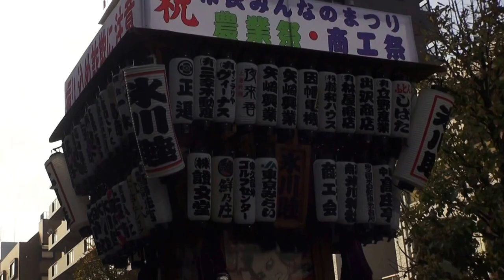２８年 東久留米市民祭り 皆の祭り「 氷川睦 」の神輿半端無い渡御です。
担ぎ手の皆さん大変お疲れ様でした。第３７回東久留米市民祭り。
東久留米氷川睦大神輿の立派な渡御です。
東久留米市市民みんなのまつりは、 元々「商業祭」と言われていて、
滝山公園で開催されていたが、
 数年前から西武池袋線の東久留米駅から東久留米市役所までの
「まろにえ富士見通り」を歩行者天国にして行われるようになった。
第30回東久留米市民まつりは、
商工祭が第38回、農業祭が第33回にあたる。

南沢氷川神社御太鼓が先導して万灯神輿の「東久留米氷川睦」 と
神山囃子連の白狐と獅子舞が祭り囃子にのって踊りながら続く。
氷川睦の異様に背高なのは三尺五寸の台座の厚みが一尺一寸（33cm)もあり、
縦棒の上に横棒を組み、 その上に台座飾棒を組んでいるのです。

南沢氷川神社:　東久留米市中央部に位置し、
現存する古文書には平安前期の歌人在原業平：
天長二年～元慶四(825-880) が、この地に立ち寄ったと記載されている古刹です。
毎年7月に境内末社八雲社の天王祭あるも神輿は出ない。
氏神十社を兼任する東久留米の総鎮守です。　東久留米市南沢3-5。

名称の由来：　明治22年（1889）に久留米村が誕生したが、
その名称は市内を流れる「久留米川」から付けられたというのが一般的な説です。
現在の黒目川は、江戸時代の文献や石碑に「久留目川」・「来目川」・「来梅川」と
書かれており、 明治政府が編纂した『皇国地誌』には「久留米川」と記されています。
 このように、
普段親しまれていた川の名前が村名になるほど東久留米は水の豊かな場所なのです。
昭和45年（1970）に市制が施行されますが、
福岡県久留米市と行政的な混同を避けるためや、
当時の町民から親しまれていた駅名の「東久留米」を名称とした。